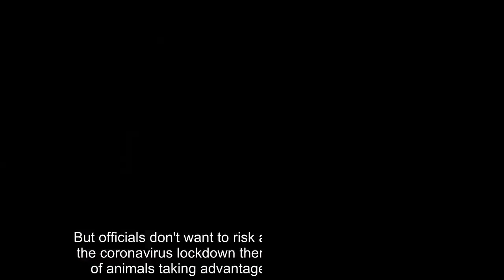Trained marksmen deployed to shoot wild boar that stole naked German's clothes